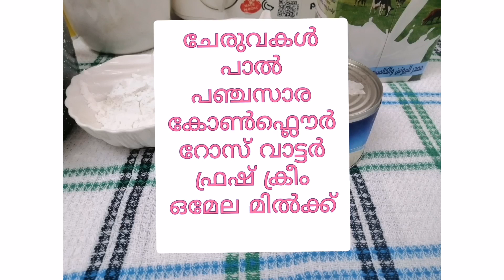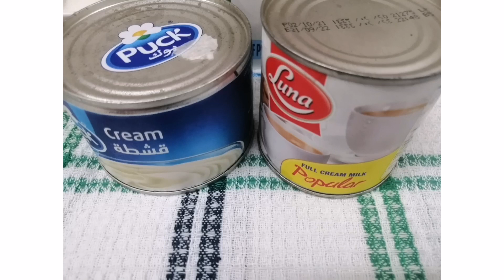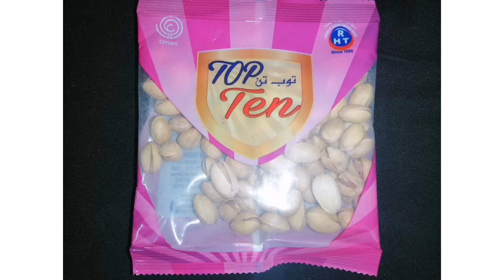Arabian muhlabia#mahlabia pudding#special tasty pudding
Arabian mahlabia#mahlabia pudding#special tasty pudding

Ingredients
Milk 1 litre
Omela or rainbow milk 1 tin
Fresh milk cream 1 tin
Corn flour 4 or 6 T sp
Suger needed
Milkmaid 1 tin
Rosewater 3 drop
Pista for decorations

How to make  Arabian mahlabia
How to make muhlabia pudding
Eggane arabikalude pudding uddakkam